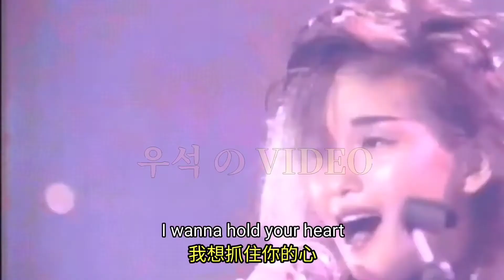孤独なハリケーン (MC)~本田美奈子. 日本史上的全方位藝人 中日字幕_Full-HD